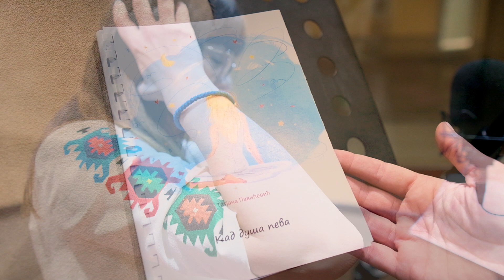Ирена Радуловић - Препусти се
Пева: Ирена Радуловић
Текст: Татјана Павићевић
Фрула: Милинко Ивановић Црни
Аранжман: Милинко Ивановић Црни и Добрица Андрић
Снимано у музичком студију Аудио Дизајн у Крагујевцу